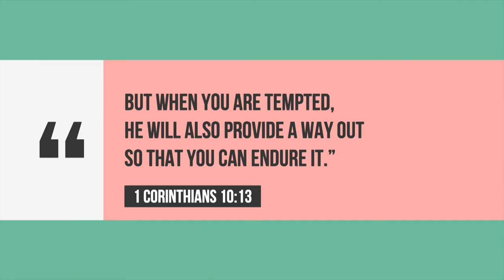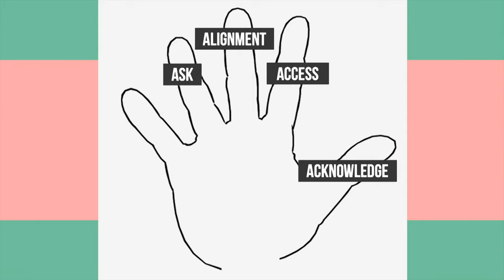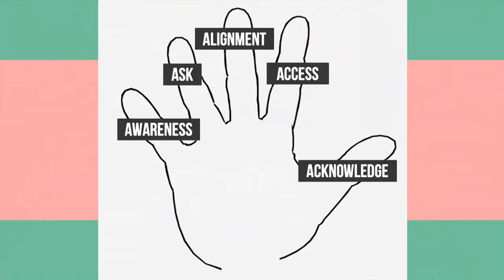How To Pray | In The Year 2030 | Sermon by Pastor Ed Young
Prayer is vital to the Christian life. Yet, many people who identify as Christ-followers have never truly learned how to pray.

In this message, Pastor Ed Young leads us through Jesus' ultimate model prayer found in Matthew 6:9-13. And, he unpacks great truths that are just as relevant to our lives today as they were when Jesus taught His disciples to pray over 2,000 years ago.